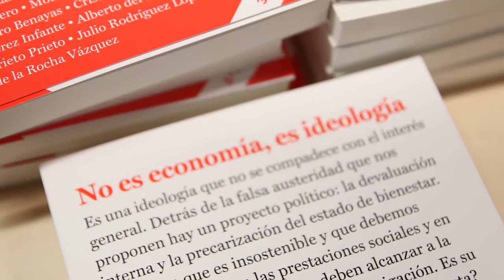La renta de supervivencia y los sindicatos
En el encuentro de Economistas Frente a la Crisis, los secretarios generales de CCOO y UGT exponen cuáles deberían de ser la prioridades del nuevo Gobierno y explican por qué están al margen del debate sobre la formación del nuevo Gobierno.